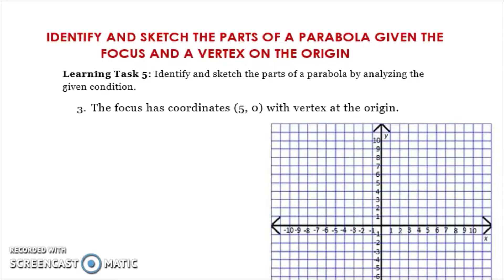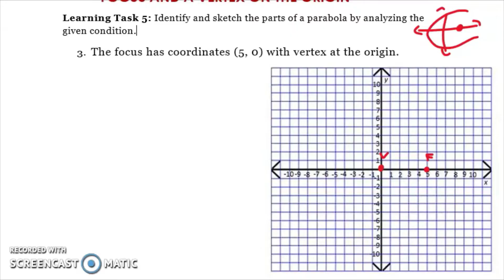IDENTIFY AND SKETCH THE PARTS OF A PARABOLA| LEARNING TASK 5 PART 2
IDENTIFY AND SKETCH THE PARTS OF A PARABOLA
Learning Task 5: Identify and sketch the parts of a parabola by analyzing the given condition.
1. Given the focus at (0,1), and vertex at the origin.
2. A parabola has vertex at V (6, -4) and focus at F (2, -4).
3. The focus has coordinates (4, 0) with vertex at the origin.
4. The parabola with vertex at V (-3, -2) and directrix y = 3.
5. A parabola has its vertex at (-1, 5) and x = -5 as directrix.

Happy Learning!